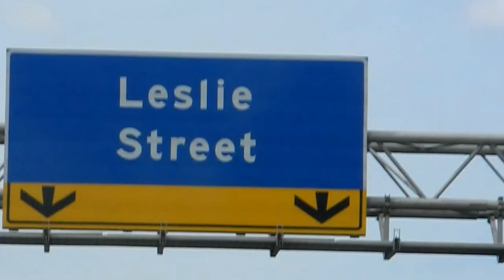Highway 401, Sunday May 13, 2012.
Driving on Highway 401 through Toronto, May 13, 2012.